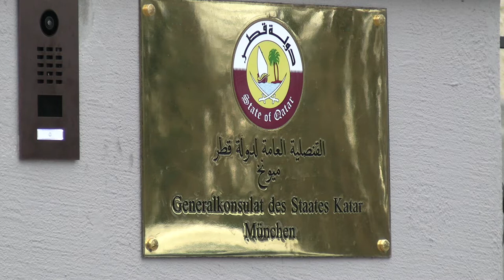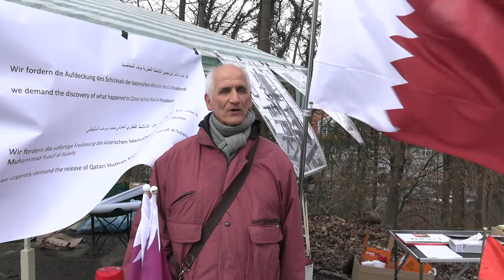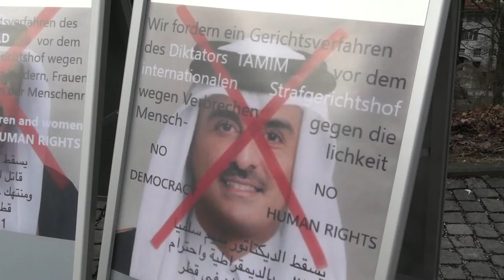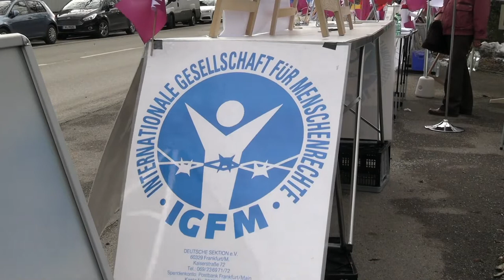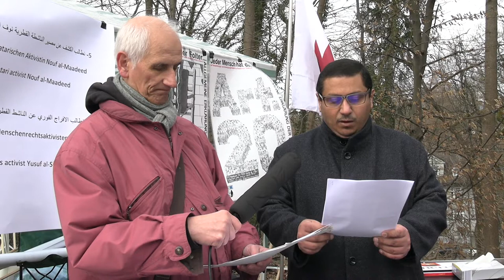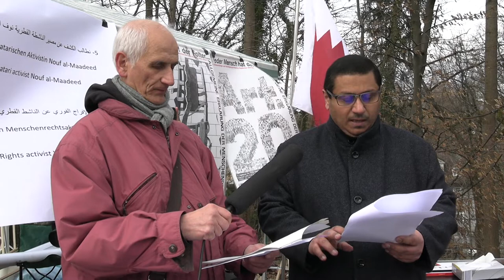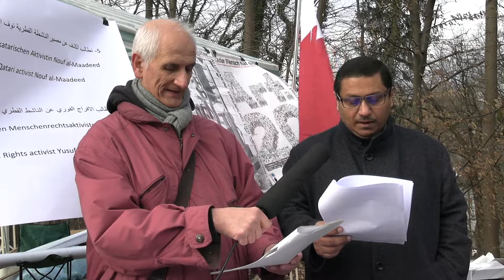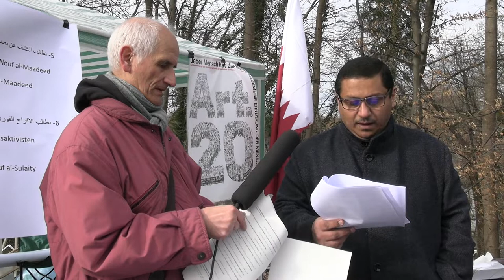WHO: Kundgebung Demo für Menschenrechte in München vor dem Generalkonsulat von Katar